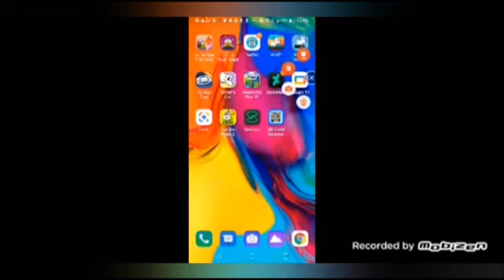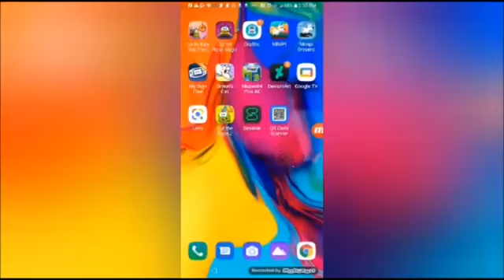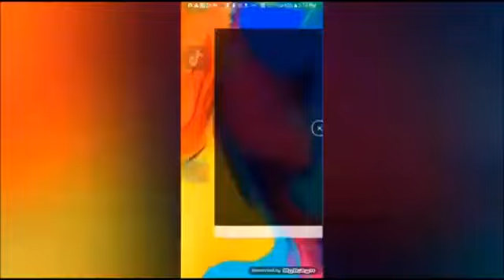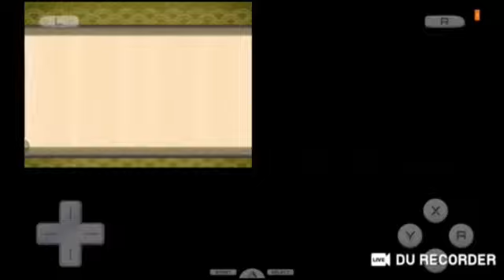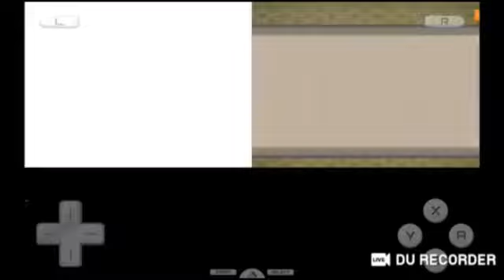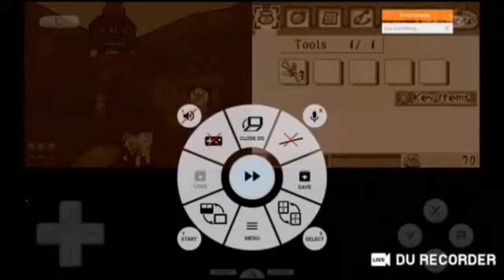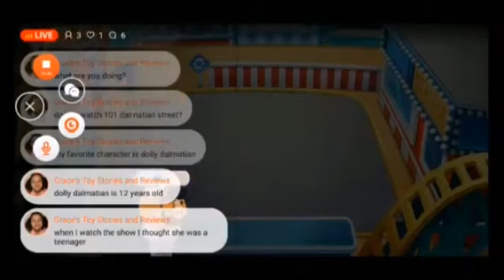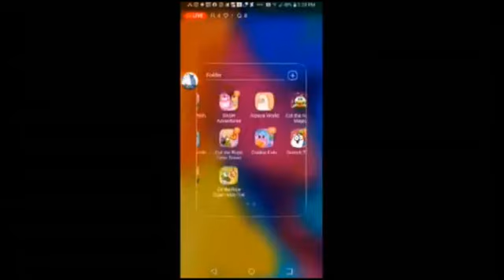October 6, 2023